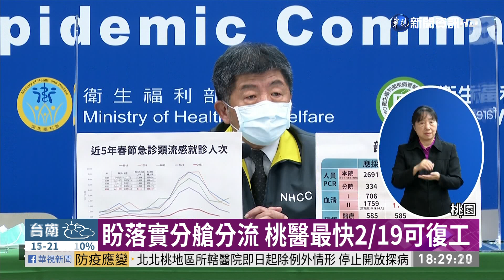桃醫估2/19復工 國稅局擬降商家營業稅｜華視新聞 20210217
曾經爆發院內群聚感染的桃園醫院，要是院內分艙分流的管控以及人員登記，都能經過專家審查會議通過，最快就能在19日來復工。相當期待復工的，還有周邊的商家，前陣子生意真的是一落千丈。國稅局也說會給醫院附近相關的業者，調降營業稅，來幫忙渡過難關。